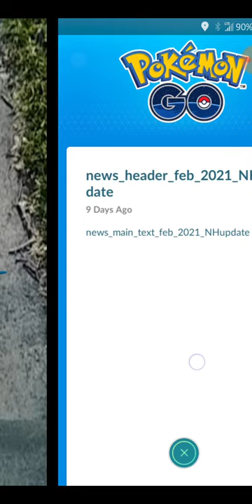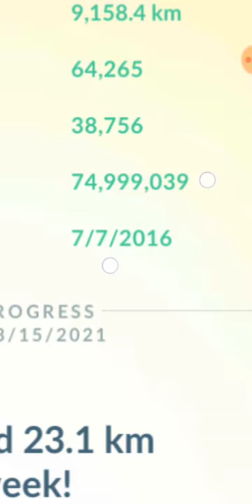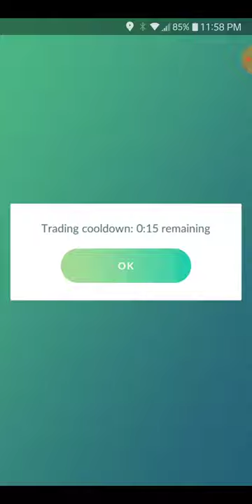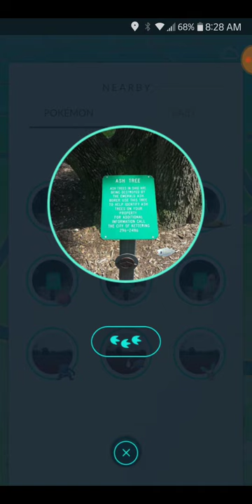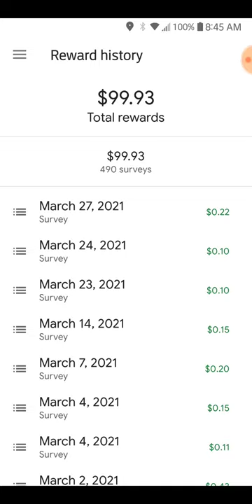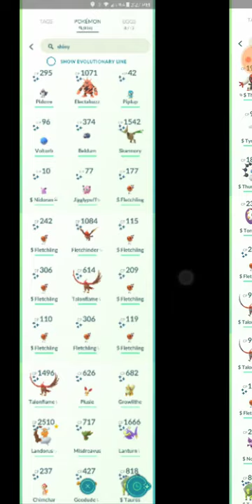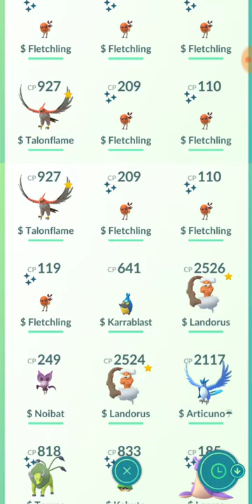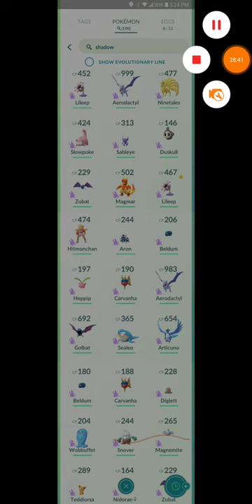BWTB PokéMon GO March 2021